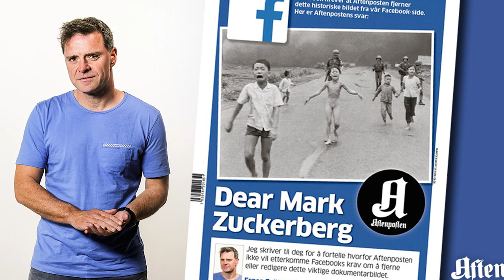Facebook is Becoming All Baby Pictures, Birthdays, and Boredom: Here’s Why - The Ring Of Fire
Facebook, the social media site we all know and tolerate, has been having significant growing pains in the recent months as the site dabbled in reporting semi-legitimate news, then fired its news staff and replaced them with an automated system. Ring of Fire's Sydney Robinson discusses this.